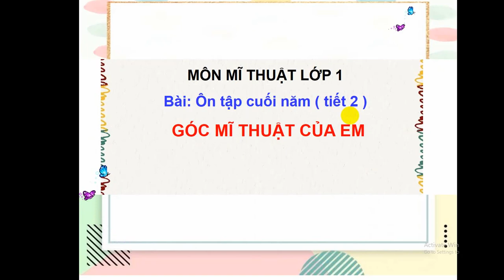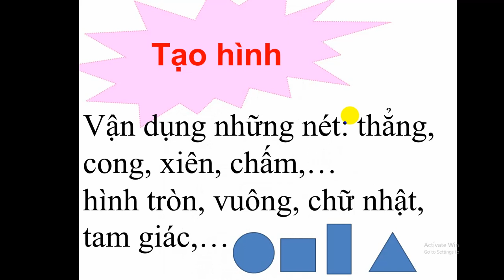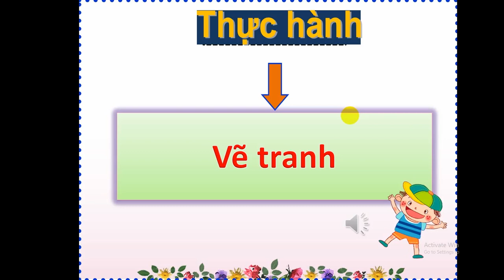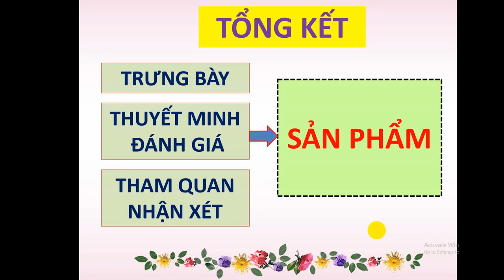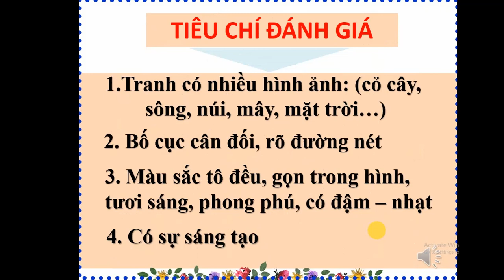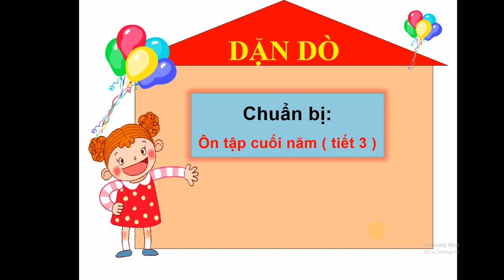MT KHOI 1 TUAN 34